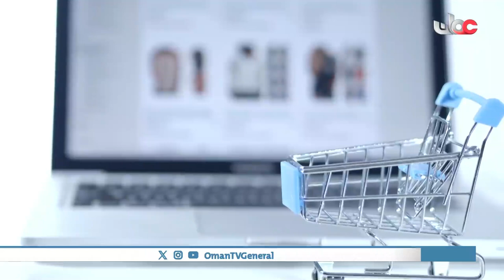أما_بعد | كيف يؤثر سعر المنتج على تجربتك في التسوق؟